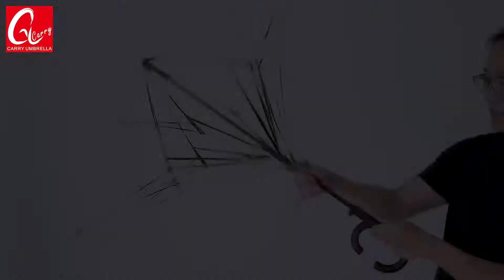How the inverted umbrella works?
conatct us soon, we are looking dealer from anywhere.